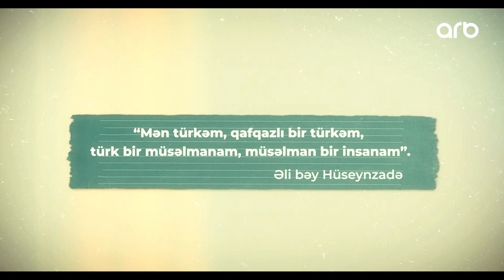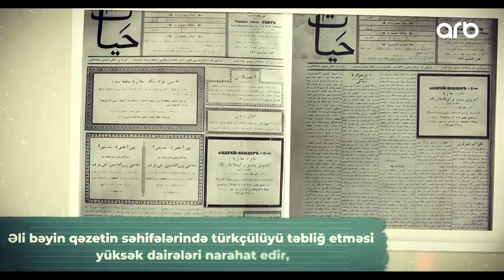Əli bəy Hüseynzadə